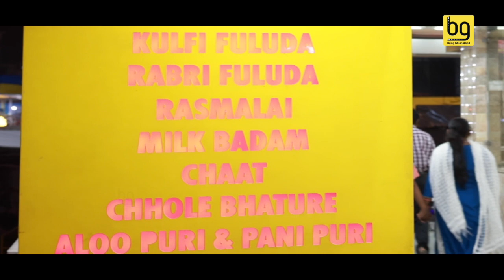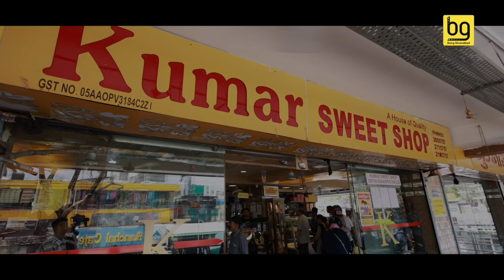Guarantee है ! इस दुकान में मिलती है दुनिया की Best केसर रसमलाई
आज के हमारे एपिसोड में आपको लेकर चलेंगे देहरादून के एक बेहद प्रसिद्ध मिठाई की दुकान में जो अभी से नहीं बल्कि लगभग 70 साल से ज़्यादा समय से वहां के लोगों को अपनी मिठास से सराबोर किए हुए है। देखिए ये ख़ास एपिसोड